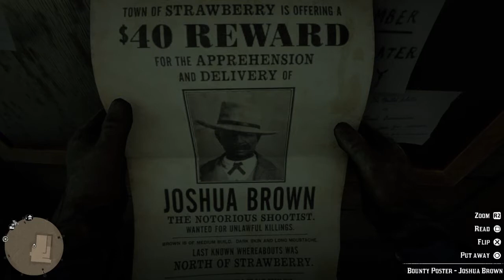RED DEAD REDEMPTION II - BOUNTY POSTER - JOSHUA BROWN - FREE ROAM - PS4 SINGLE PLAYER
FREE ROAM
JOHN MARSTON
BOUNTY POSTER
JOSHUA BROWN
NO COMMENTARY
WARTS & All